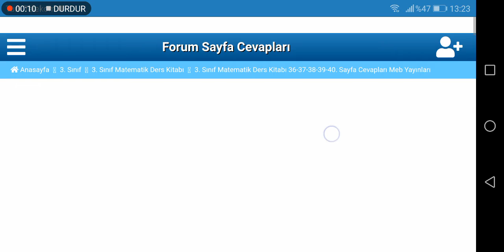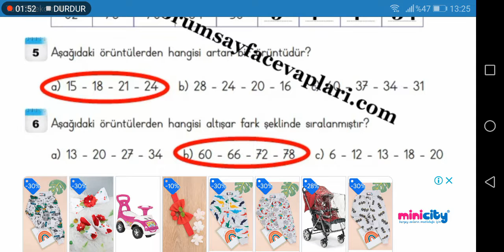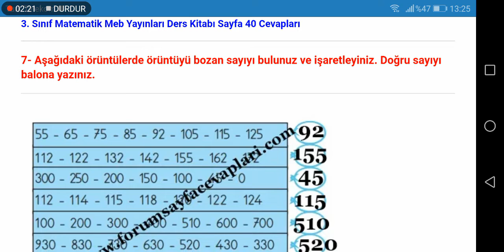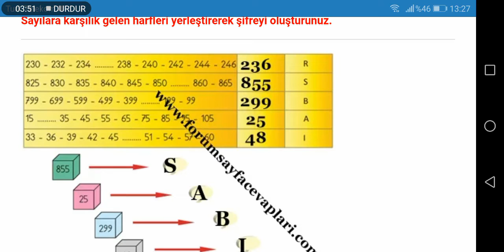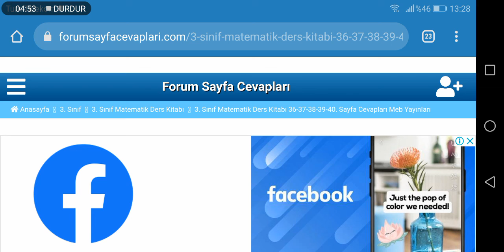3. Sınıf Matematik Meb Yayınları Sayfa 36 37 38 39 40